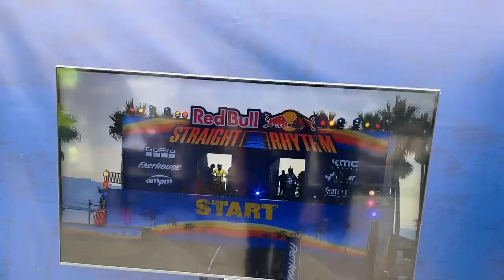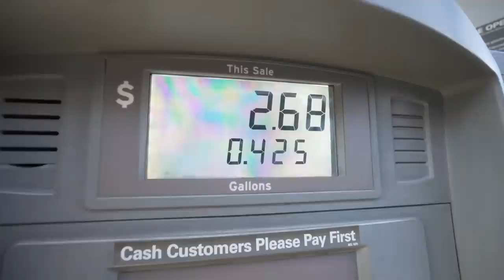2 Strokes On The Beach (RBSR 2022) - Buttery Vlogs Ep167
It's been awhile but Red Bull Straight Rhythm is back and better than ever! Huntington Beach California right down on the sand it doesn't get any better than that! It's always cool to see some head to head racing and hangout with the dudes I grew up filming with. Tido decided to come out on his new 2023 KTM and spin some laps with the boys and as always Say killed it on the camera! Thank you to everyone who watches and supports us we truly appreciate you guys!

Snapchat butteryfilms